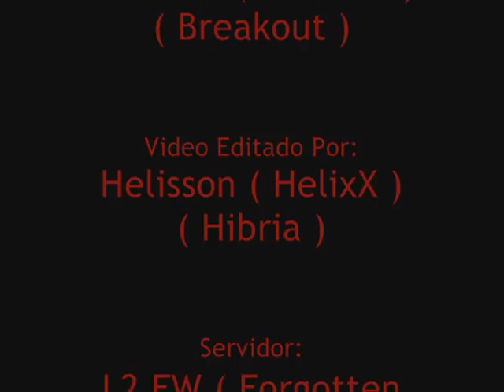L2 FW ( Helix in Treta )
L2 FW.. Freya 1000x GOGO COME on